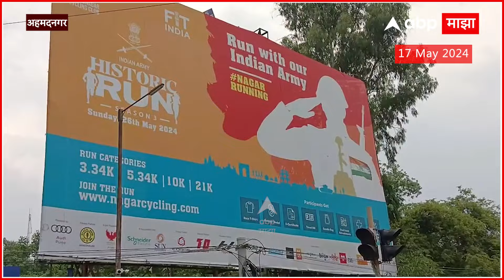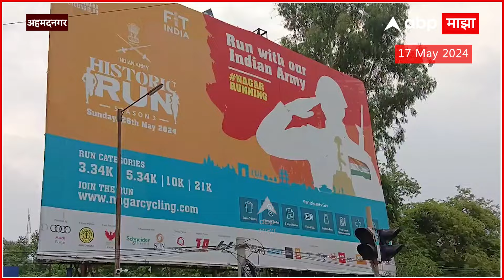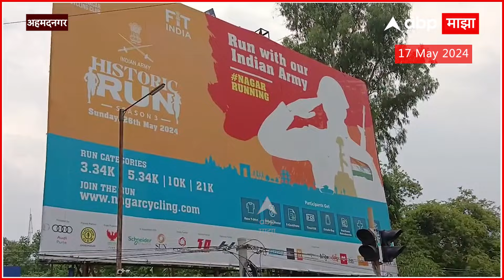Ahmednagar Hordings :अहमदनगरमध्ये सर्व होर्डिंग्जचे स्ट्रक्चरल ऑडिट कागदपत्र सादर करण्याचे आदेश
Video Credit: Maharashtra | Nupoor Patil /Producer | Saurabh Bhole /Editor

ABP Majha Live TV | Lok Sabha Elections 2024 | MVA Sabha in BKC Mumbai | PM Narendra Modi Live | Raj Thackeray | Arvind Kejriwal Mumbai Sabha | Uddhav Thackeray | India Alliance

Maharashtra News Live Updates Today | Headlines Today | ABP Majha Top Headlines | Latest News Live Updates | Marathi Video | Marathi News Today LIVE | Top News Today | Marathi Batmya | National International News Updates | Rahul Gandhi Sabha | PM Narendra Modi Sabha | Lok Sabha Election 2024 Live Updates | Maharashtra Lok Sabha Elections 2024 | Uddhav Thackeray Speech | Prakash Ambedkar Vanchit Maha Vikas Aghadi | BJP NDA vs Congress UPA | MVA vs Mahayuti | CM Eknath Shinde Sabha | Devendra Fadnavis Speech | Sharad Pawar vs Ajit Pawar | Maratha Reservation vs OBC Reservation | Manoj Jarange Patil | Ajit Pawar Speech Live | मराठी बातम्या | महाराष्ट्र न्यूज | टॉप हेडलाईन्स | मराठी टॉप बातम्या | मराठा आरक्षण विरुद्ध ओबीसी आरक्षण | मनोज जरांगे पाटील | मुख्यमंत्री एकनाथ शिंदे | देवेंद्र फडणवीस सभा | उद्धव ठाकरे भाषण | प्रकाश आंबेडकर वंचित महाविकास आघाडी | अजित पवार विरुद्ध शरद पवार | लोकसभा निवडणूक 2024 | महाराष्ट्र लोकसभा निवडणूक 2024 | राहुल गांधी सभा | पंतप्रधान नरेंद्र मोदी भाषण |  महायुती विरुद्ध महाविकास आघाडी | सुप्रीया सुळे विरूद्ध सुनेत्रा पवार | देवेंद्र फडणवीस भाषण | एकनाथ शिंदे भाषण | Thackeray vs Shinde Live Updates | अरविंद केजरीवाल | मविआ सभा | पंतप्रधा नरेंद्र मोदी सभा मुंबई